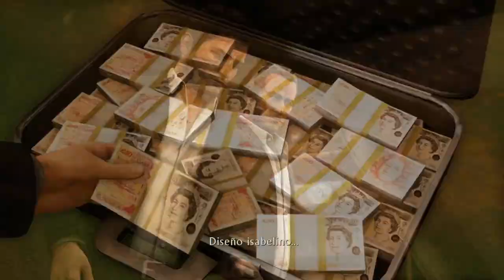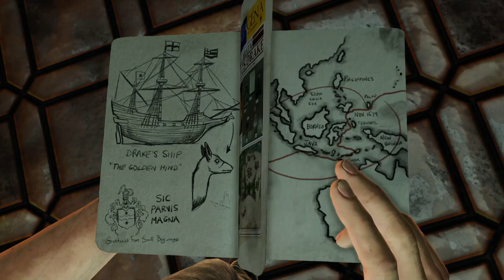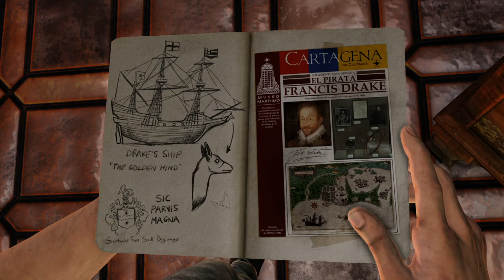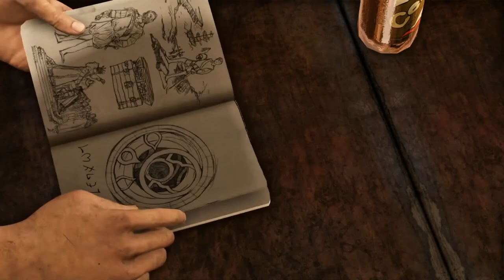UNCHARTED 3: LA TRAICIÓN DE DRAKE | WALKTHROUGH | EL INICIO DE TODO #1